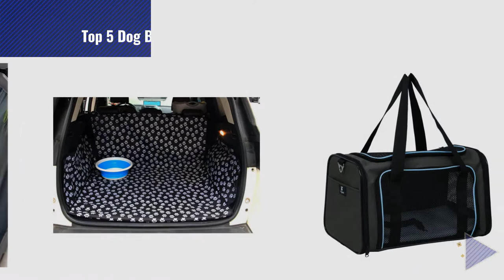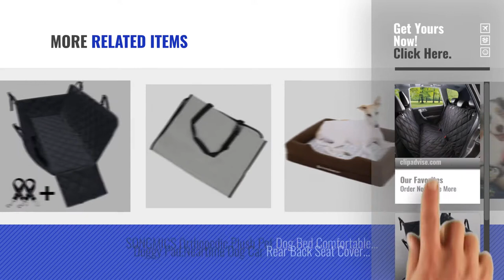Top 5 Dog Bed In Car [2018 Best Sellers]: WENFENG Pet Seat Cover, Waterproof & Scratch Proof Dog Car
+ New! 2019 Black Friday / Cyber Monday Seat Covers Deals and Updates.

Black Friday / Cyber Monday WENFENG Pet Seat Cover, Waterproof & Scratch Proof Dog Car Seat Covers, Hammock by WENFENG

Black Friday / Cyber Monday Dog Seat Covers, 600D Waterproof Pet Car Seat Covers with 2 Dog Seat Belts & Zipper & by Bonve Pet

Black Friday / Cyber Monday Car Seat Covers for Dogs - Washable - Waterproof - with Non-Slide Back Side - Pet Hammock by Pets&Goods

Black Friday / Cyber Monday Oxford Trunk Liner - Car SUV Van Cargo Cover - Waterproof Floor Mat for Dogs Cats by Hello Tree

Black Friday / Cyber Monday X-ZONE PET Airline Approved Pet Carriers,Soft Sided collapsible Pet travel Carrier for by X-ZONE PET

Black Friday / Cyber Monday Animal Planet Booster Pet Seat, Blue by Animal Planet

Black Friday / Cyber Monday SONGMICS Grey Dog Bed Orthopedic Plush Cuddler Large Size Pet Pillow Sofa Couch by SONGMICS